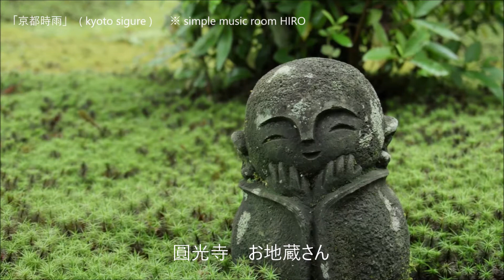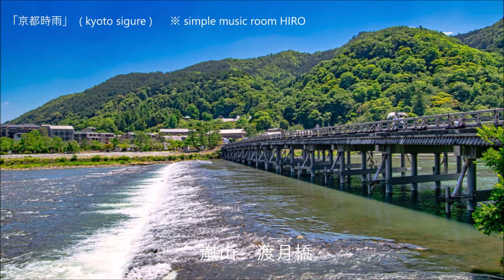simple music room HIRO「京都時雨」 (kyoto sigure) 3分33秒で京都の名所を巡ります。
〇京都をイメージして、和風の曲を作ってみました（どこかで聴いたことがあるような）。
〇シンセはRoland Juno-DS、MTRはBOSS BR-900CD（かなり古いもの）です。